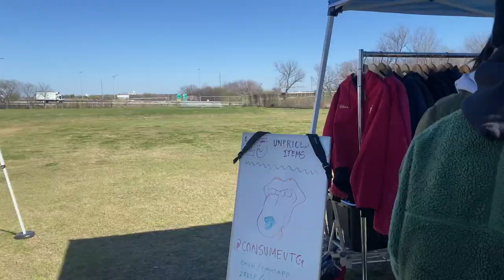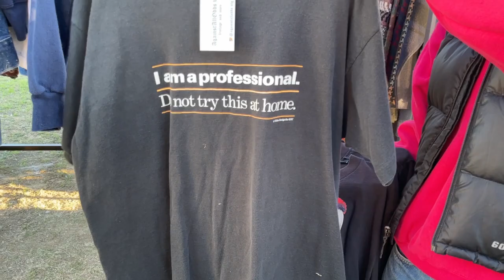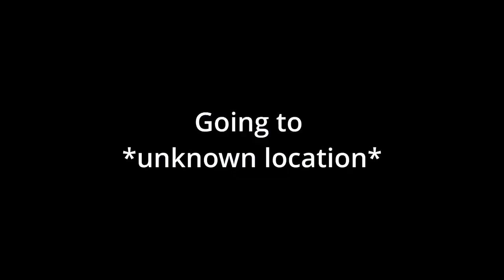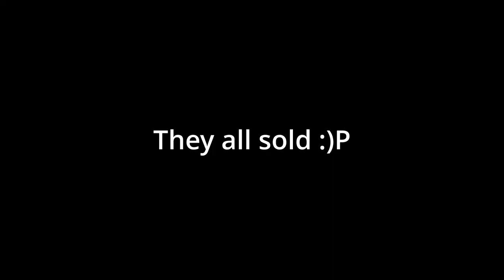vlog: vintage event, thrifting, coffee, and more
In this video we show us at an event and us thrifting to restock and some raw footage of our daily encounters. Be ready for the next one😏, we not done.

0:00 Intro
0:24 Pop Up Event
0:36 Uh Oh TD
1:38 $5 stealz
2:12 Day 2/thrifting
2:40 Next location
2:44 Chrome hearts
2:50 Stealing Carhartts
3:10 Struggles
3:23 Pierce consuming
3:51 Griddy
4:18 Johnny method
4:49 Pierce consuming part 2
5:00 Pierce consuming part 3
5:13 Ig pic
5:21 Coffee brake
6:55 Dylan promoting
7:01 Outro

I DID NOT MAKE OR OWN ANY OF THE MUSIC USED IN THIS VIDEO.
ALL RIGHTS ARE TO GO TO THE ORIGINAL ARTISTS OF THESE SONGS.